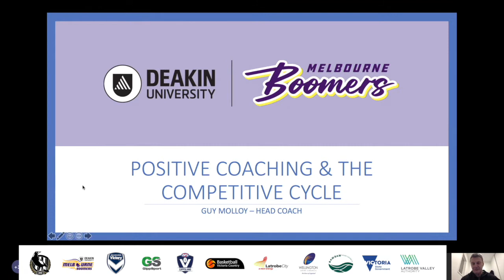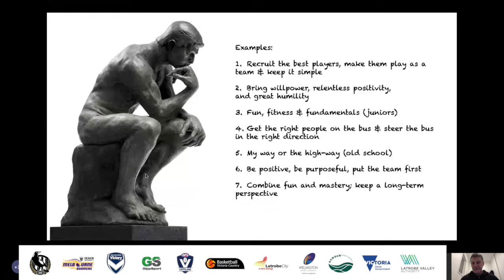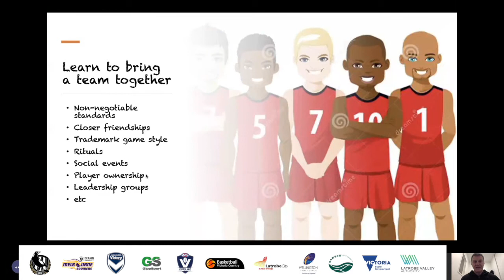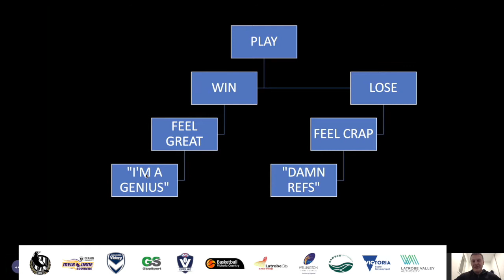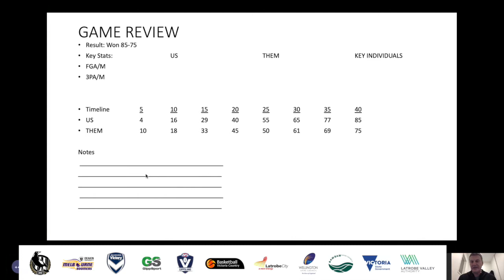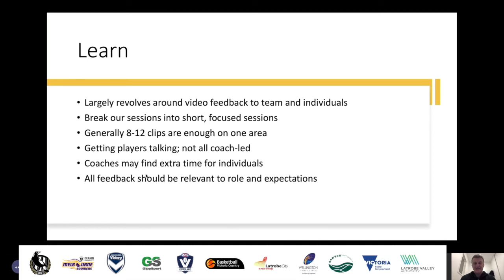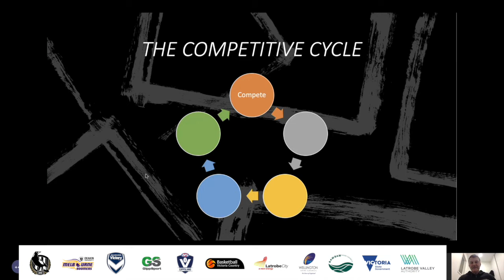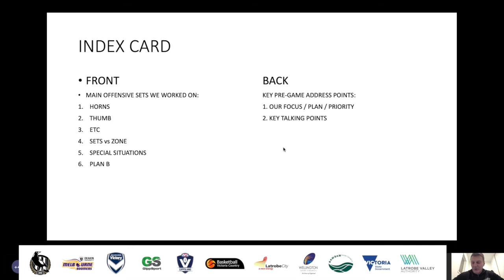The Competitive Cycle – Guy Molloy, Melbourne Boomers​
Positive Coaching Webinars
Great coaches provide leadership and inspire athletes to grow, develop and improve both on and off the sporting field. This takes a lot more than simply supervising training, barking orders and expecting people to listen.

Being a great coach is a continual process of learning and developing, exactly what we expect from our athletes.

This webinar series is a great way to hear from some great coaches from a range of sporting codes.

Webinars supported by Collingwood Football Club, Melbourne Victory and Melbourne Boomers WNBL - members of Latrobe Valley Authority's sporting alliance - and GippSport